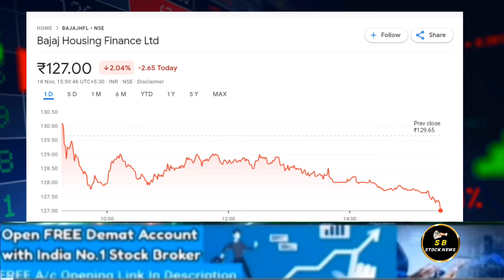BAJAJ HOUSING SHARE NEWS । BAJAJ HOUSING SHARE TARGET @S B STOCK NEWS